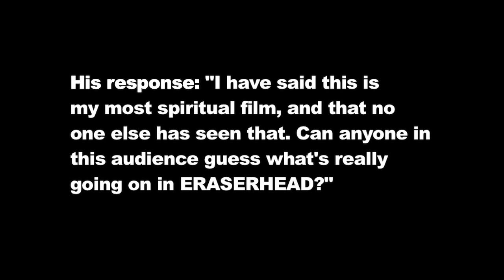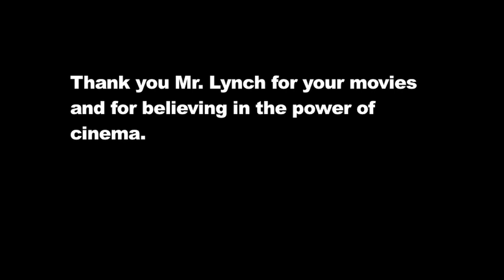ERASERHEAD Audience Thoughts (October 6, 2018)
Secret Movie Club wrote writer/director David Lynch about his movie ERASERHEAD in the hope, faith, wild chance he might write back. He did and asked us a question in return. Here are our audiences' responses.

View all upcoming Secret Movie Club 35mm film screenings, events, and limited edition posters